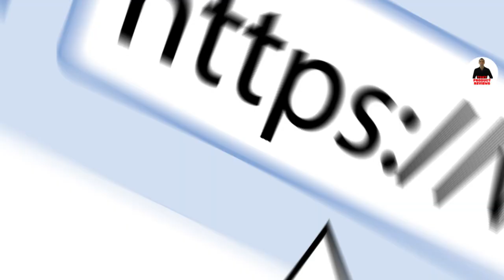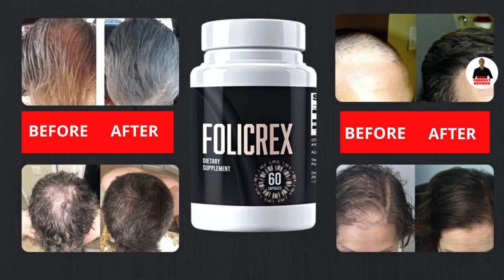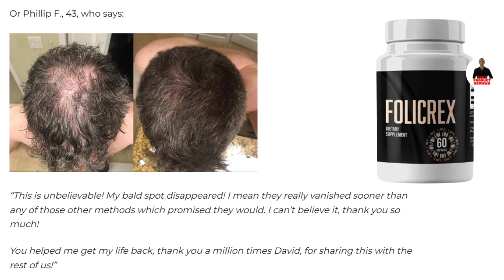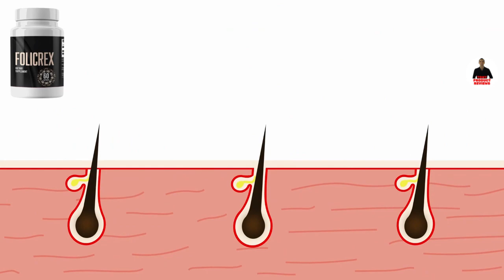FOLICREX REVIEWS ⚠️ ((BUYER BEWARE!!!)) - Folicrex Hair Loss Supplement - Folicrex – Folicrex Review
Folicrex Review:

In this video I did a complete review on Folicrex, and I'll tell you everything you need to know about it before you buy it!

Folicrex Hair Loss:

If you are not satisfied with your baldness or hair loss, and you can no longer bear to see your hair falling out and you going bald, know that Folicrex will help you to put an end to all your problems, and you will manage to revive your self-esteem and you will be satisfied with the results!

So what is Folicrex and does it really work?

And if you are in doubt if Folicrex works, know that yes, Folicrex really works, Folicrex is a 100% natural supplement that does not cause side effects. It is indicated for people who want to avoid baldness or recover their hair.

But how does Folicrex work?

Folicrex is a food supplement that combines essential nutrients and minerals that promote hair growth, strength and volume. It increases the scalp's ability to absorb nutrients and provides an ample supply of nutrients that promote hair growth directly to the scalp.

This formula is designed to restore the strength of hair follicles, prevent hair thinning, and enhance hair growth to help your hair grow back within days. This dietary supplement regulates physical and mental well-being and strengthens nails.

And how should you take Folicrex?

The manufacturer of Folicrex makes it clear that for you to really see results, you must consume 2 capsules a day for at least 3 months, so you will really see results.

Folicrex Results:

Folicrex has completely changed the lives of more than 154,000 people around the world, these people have recovered their dignity, self-esteem and their hair back.

Folicrex - DOES FOLICREX WORKS - Folicrex Review - Folicrex Hair Loss - Folicrex Results